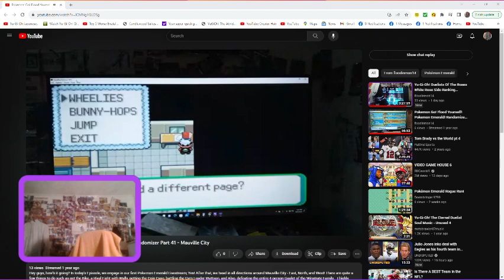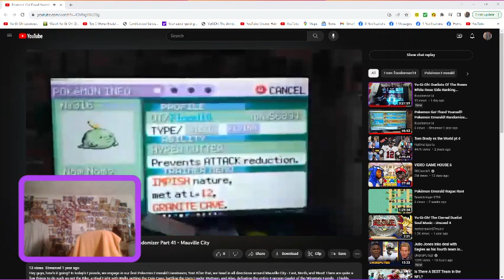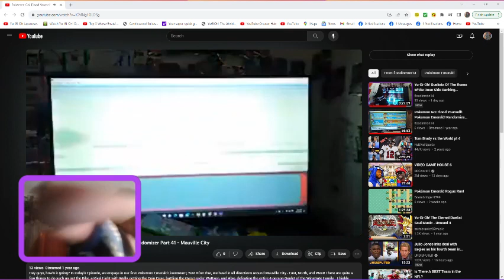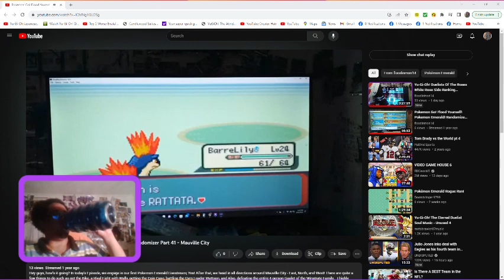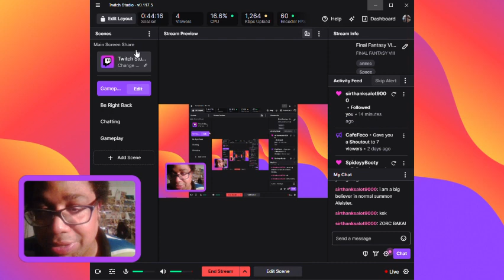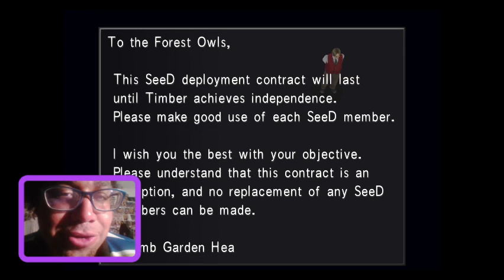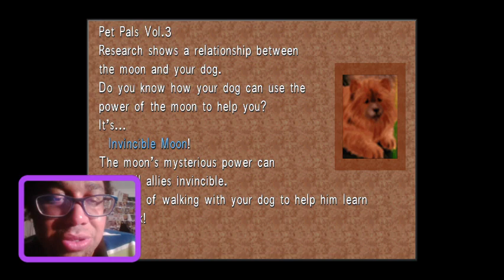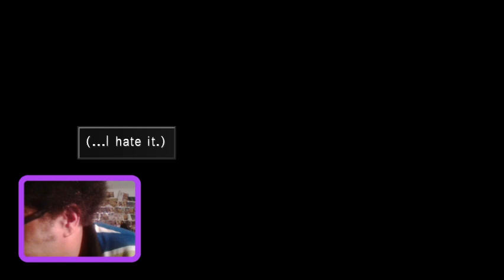Let's Play Final Fantasy VIII Part 20 - Granaldo and The Raldos - Esuna Gerogero Grind Stream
Final Fantasy VIII Granaldo and The Raldos Drawing Blind Protect Shells.  Not to much to say about this episode.  We just put Granaldo to sleep over and over while we Draw to our hearts content.  at 17:30 , we almost make a VITAL error as i accidentally direct Quistis to attack herself.  Luckily, Granaldo doesn't take her out lmaooooooooo.

Awwwwwwww Man!  I wish I would've thought of that joke mid-stream lol.  I coulda done the 'Bandit Keith' voice the entire XATM092 fight(s) lmao.  awwww well; enjoy all. :D   We basically do exactly what I said in the video in the Playlist right before this one ~ We stock up on Esunas and Doubles (although it does take us quite a while).  No worries though ~ we get TONS of 'draw' jokes along the way.  A little later, we head down the lift only to encounter a Giant Mechanical Spider-like Monstrosity.  Will Squall be able to defeat it?  Tune in to find out!